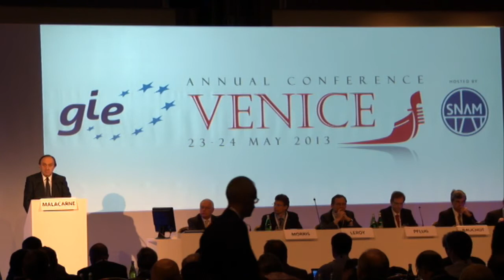GIE Venice 2013: day 2 opening speech of Snam CEO Carlo Malacarne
The 11th Annual Conference of Gas Infrastructure Europe